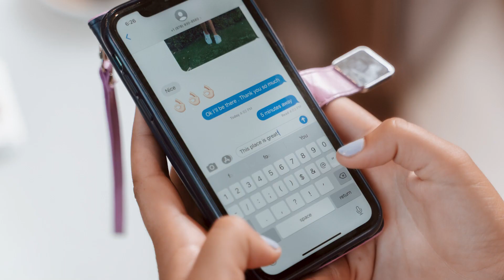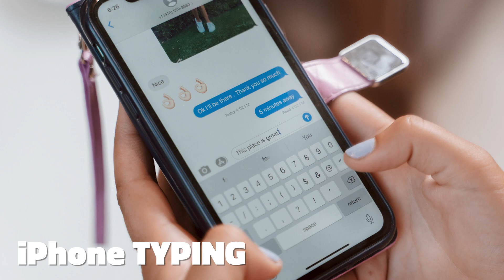TYPING Sound Effects｜打字音效｜Sound Effects Studio｜Royalty Free｜HD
▶ TYPING Sound Effects
▶ Welcome to this channel and hope you all enjoy our works!